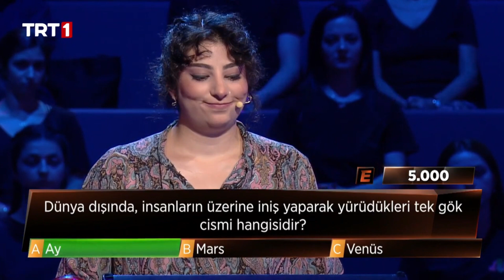Dünya dışında, insanların üzerine iniş yaparak yürüdükleri tek gök cismi hangisidir?-Şenel Yıldırım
3’te 3’ün 68. bölümünde yarışan;
Öğrenci Şenel Yıldırım.

"Dünya dışında, insanların üzerine iniş yaparak yürüdükleri tek gök cismi hangisidir?"

3'te 3 Bilgi Yarışması TRT1’de!